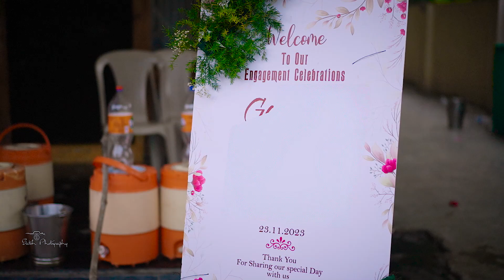BEST CINEMATIC ENGAGEMENT HIGHLIGHTS 2023 || GANESH + SUSHMA || SATISH PHOTOGRAPHY